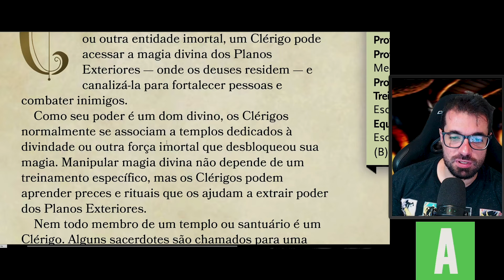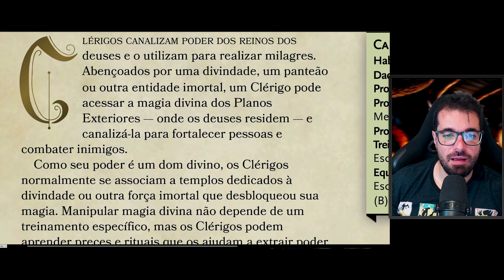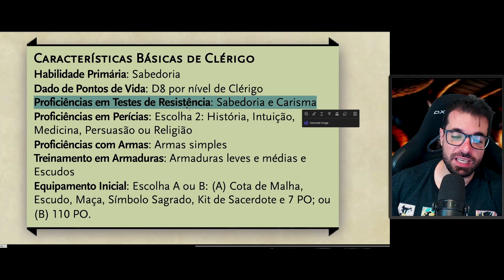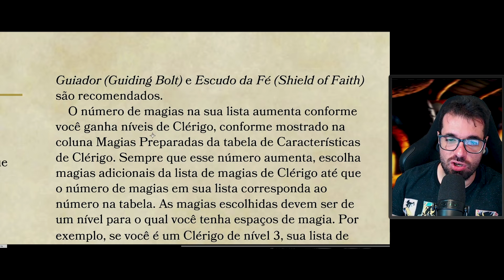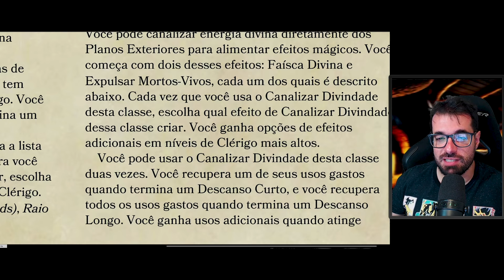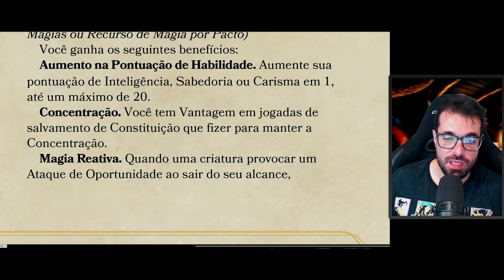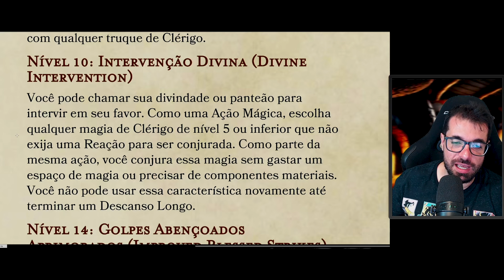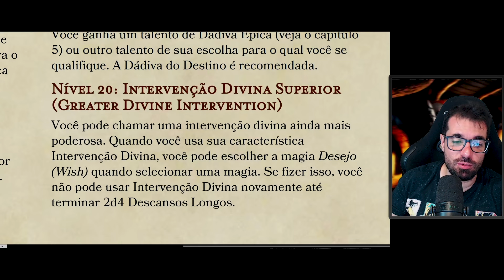[D&D 2024] Guia do Clérigo - Parte 1 | Características Gerais e Inspirações - Dicas de RPG #325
Se quiser receber as principais notícias, entre no nosso CANAL de TELEGRAM

Guia do Clérigo 2024, características gerais.

Capítulos:
00:00 - Apresentação
00:31 - Introdução: Avisos
01:34 - Definição de Clérigo e Função
04:26 - Inspirações
19:42 - Características Básicas do Clérigo e Tabela
20:56 - Conjuração de Magias [Nível 1]
23:13 - Ordem Divina [Nível 1]
24:13 - Canalizar Divindade [Nível 2]
26:55 - Subclasses de Clérigo [Nível 3]
27:06 - Aumento no Valor de Habilidade [Nível 4]
30:18 - Destruir os Mortos [Nível 5]
30:57 - Golpes Abençoados [Nível 7]
32:03 - Intervenção Divina [Nível 10]
33:18 - Golpes Abençoados Aprimorados [Nível 14]
34:32 - Dádiva Épica [Nível 19]
35:49 - Intervenção Divina Superior [Nível 20]
39:27 - Todas Invocações Místicas daqui pra frente
37:35 - Considerações Finais - Inscreva-se, Curta e Compartilhe

Jogar RPG é bom demais!